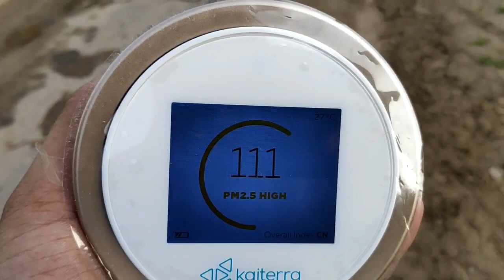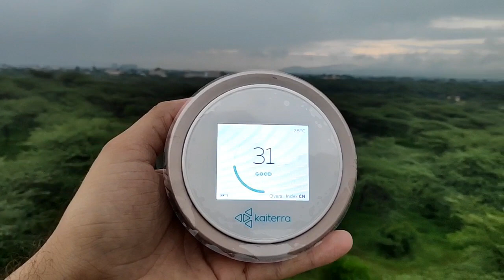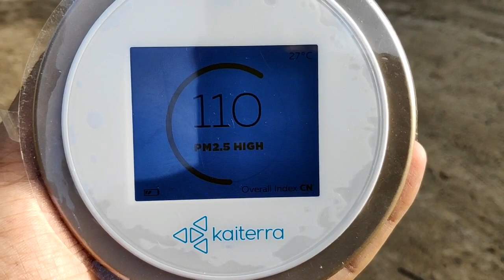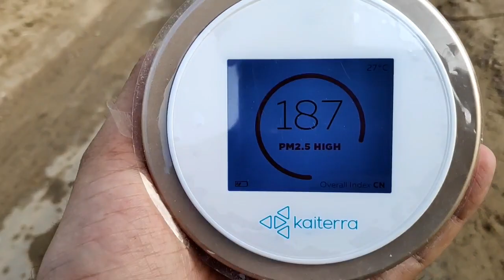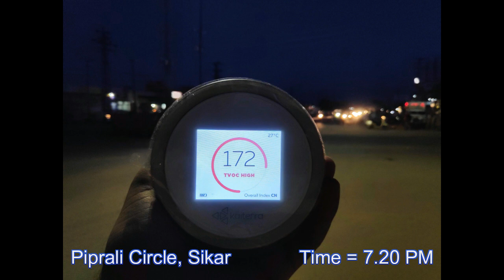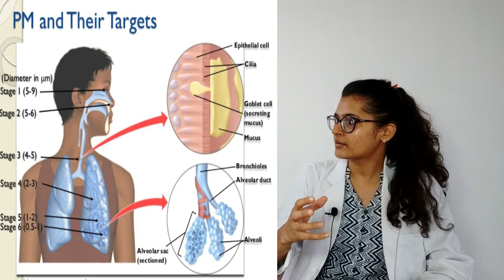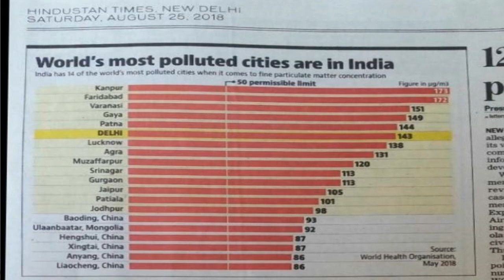Vlog 6 | Smriti Van, Sikar Visit + City Pollution & Health | Anandraj 24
Hi Friends, so in this video we show you a beautiful morning visite to Smritivan, Sikar (Rajasthan) + peoples activity for better health + pollution level ( PM 2.5 Particle & TVOC) of Sikar City & a special interview (advice) about Immunity & healthy Life Style with young & active fit  Doctor Astha Abusaria.

About ABC Digital Services :-
We at ABC Digital, We Empower Your Brand to Achieve More on All Digital Platforms, support our customers in rising their ambitious business, generate more web traffic, connect with valuable customers and grow their company at new heights.